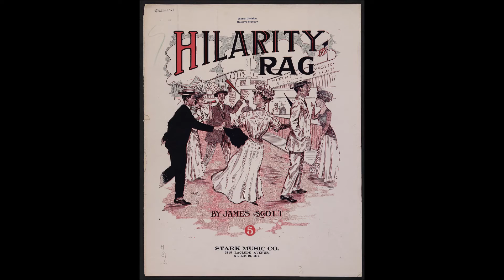James Scott - Hilarity Rag (1910) [HQ] + Sheet Music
James Scott - Hilarity Rag (1910) HQ Piano

James Sylvester Scott (February 12, 1885 – August 30, 1938) was an African-American ragtime composer, regarded as one of the three most important composers of classic ragtime, along with Scott Joplin and Joseph Lamb. He made a lot of influential music and that’s why we feature him several times on this channel along with Scot Joplin and Joseph Lamb.

James Sylvester Scott was born in Missouri, USA. At the age of 21 he searched for his idol Scot Joplin in St. Louis, Missouri to ask if he would listen to one of his rag time pieces. Upon hearing the rag, Joplin introduced him to his own publisher, John Stillwell Stark, and recommended he publish the work. Stark published the rag a year later as "Frog Legs Rag". It quickly became a hit and was second in sales in the Stark catalogue only to that of Joplin's own "Maple Leaf Rag". Scott became a regular contributor to the Stark catalogue until 1922. Scott's best-known compositions include "Climax Rag", "Frog Legs Rag", "Grace and Beauty", "Ophelia Rag" and "The Ragtime Oriole"

Hilarity Rag is a short piece often played at parties or weddings during the  early 20's.

Piano Classics was founded on February 1st 2017. This channel is created to provide free piano classics in highest quality available. Our mission is to preserve old piano classics and make it accessible for everyone.